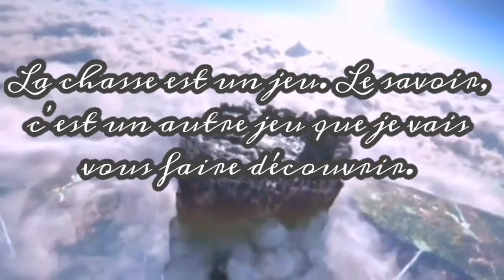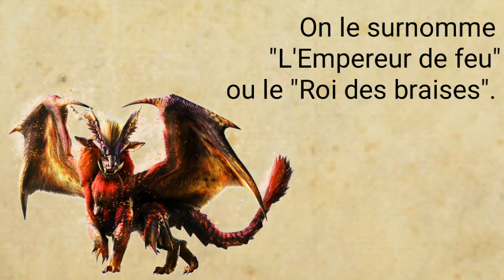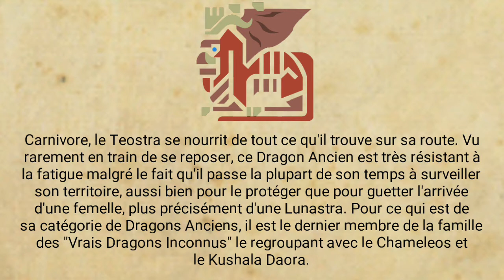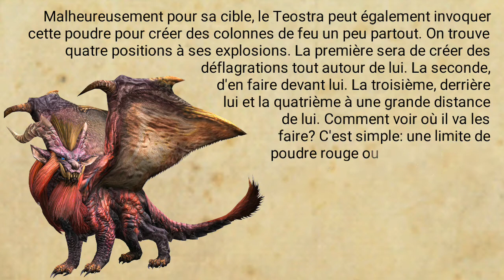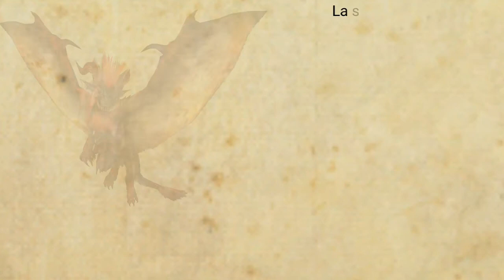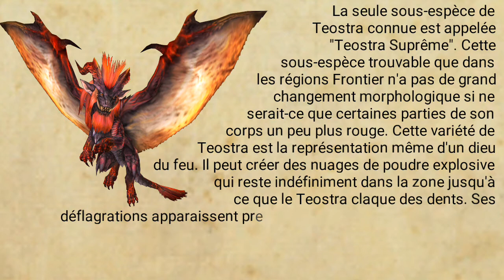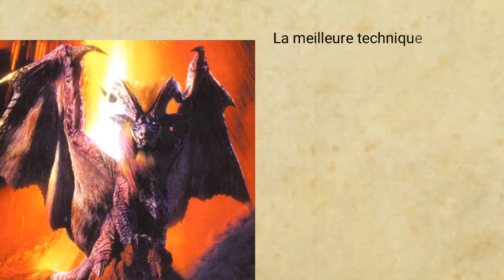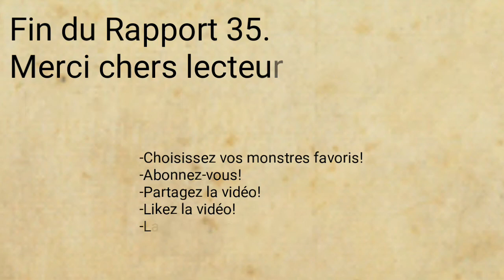Études de la Wycadémie, Rapport 35: Teostra, l'empereur de feu